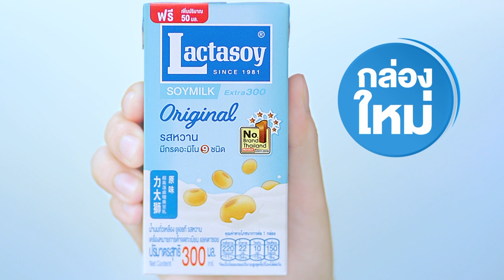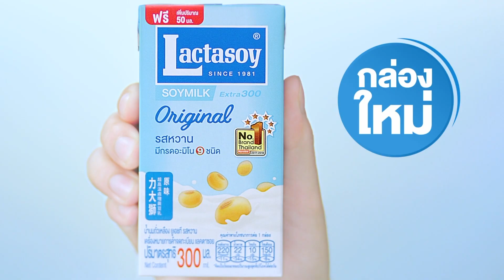THE ROOM ห้องวัดใจ EP.18 [2/4] วันที่ 2 มีนาคม 2562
รายการเกมโชว์ใหม่แกะกล่อง ที่จะนำคู่รักจากทั่วทั้งประเทศ มาเปิดประตูตอบคำถามวัดใจ เพื่อลุ้นของรางวัลที่คาดเดาไม่ได้...แล้วมาลุ้นกันว่าแต่ละคู่นั้นจะตัดสินใจ
ดำเนินรายการโดย "น้าเน็ก เกตุเสพย์สวัสดิ์ ปาลกะวงศ์ ณ อยุธยา"